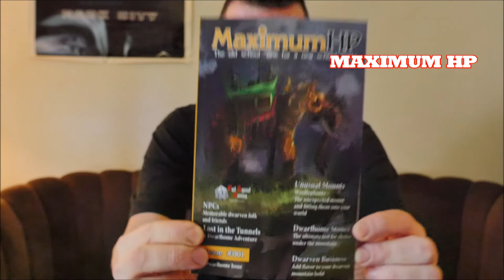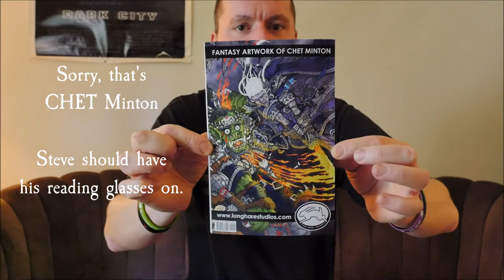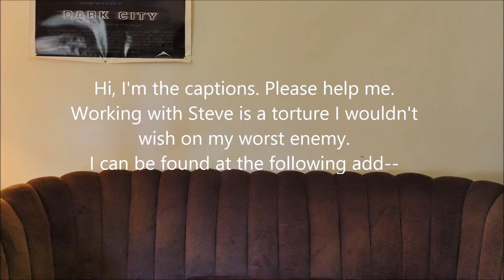Vorpal Tips: World Building Chapter I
World building in your RPG campaigns in important. Like, how detailed should you get? Do the players care? How much should you care? Do you really need to have an extensive backstory for everyone?

This video has around 5 minutes of quick tips to start this short series of videos out. Next time, we'll tackle more of the actual meat of world building, but for now, these general tips might help?

Also very briefly covered is new RPG magazine, MaximumHP #1